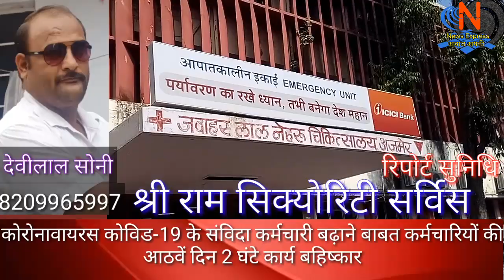अजमेर जवाहरलाल नेहरू अस्पताल संविदा कर्मी आठवें दिन मौन रखकर 2 घंटे कार्य बहिष्कार किया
राजस्थान चिकित्सा एवं स्वास्थ्य सहायक कर्मचारी संघ 2 घंटे के कार्य बहिष्कार  कोरोनावायरस के कोविड-19 संविधान पर कर्मचारियों को बढ़ाने बाबत कर्मचारियों ने आठवें दिन भी मौन रखकर कार्य का बहिष्कार किया कर्मचारी संघ के अध्यक्ष भागचंद जोगी ने बताया कि कई बार उन्हें आश्वासन दिया गया की कर्मचारी बढ़ाए जाएंगे लेकिन आज दिन तक एक झूठी तसल्ली के सहारे उन्हें चलना पड़ रहा था आज कोरोना का काल में अस्पताल परिसर में कई वार्ड बढ़ जाने के कारण कर्मचारियों की कमी महसूस हो रही है जिसके रहते कर्मचारियों ने 2 घंटे कार्य बहिष्कार किया शीघ्र ही मांगे नहीं मानने पर भूख हड़ताल पर भी उतर सकते हैं कर्मचारी एक एक कर्मचारी को चार चार वार्ड में काम करना पड़ रहा है आज 2 घंटे कार्य बहिष्कार के दौरान मरीजों के हालात उनके परिजन उन्हें व्हीलचेयर ट्रॉली में वादों में इधर-उधर जांच के लिए लेकर जाते हुए